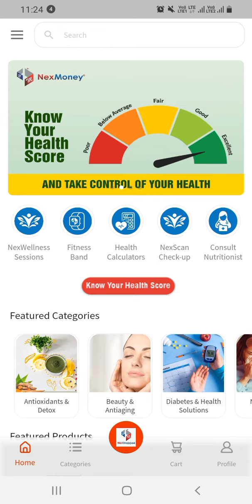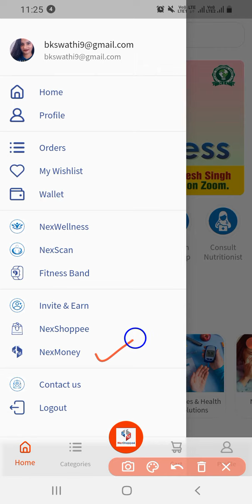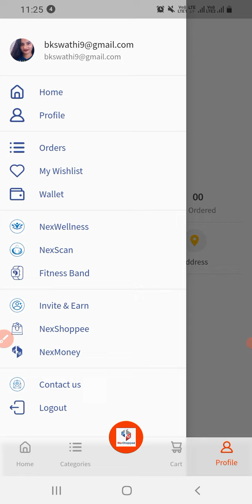NexMoney NEW APP FEATURES